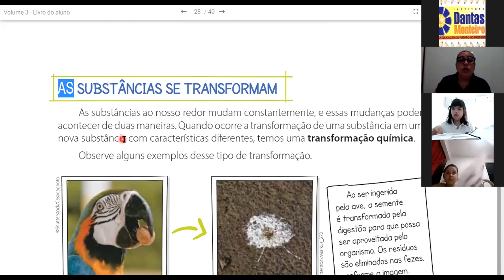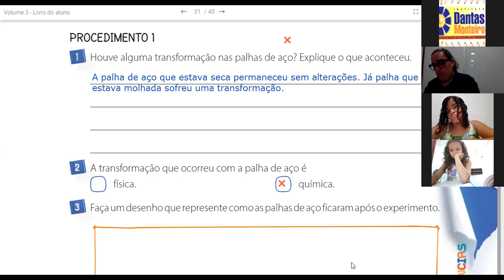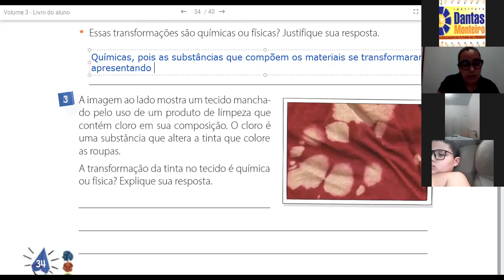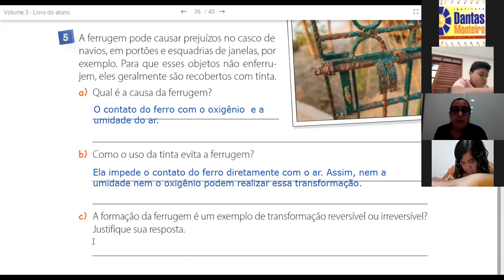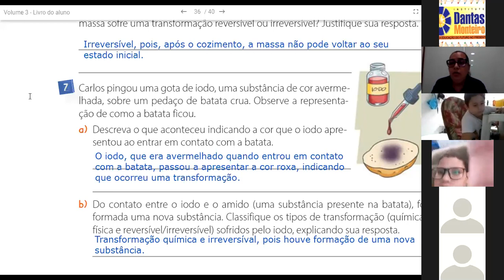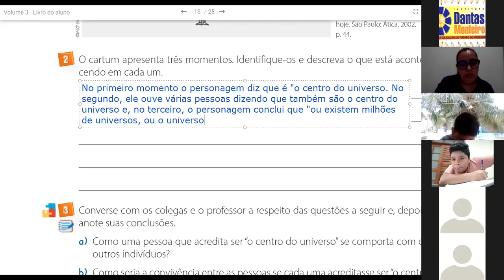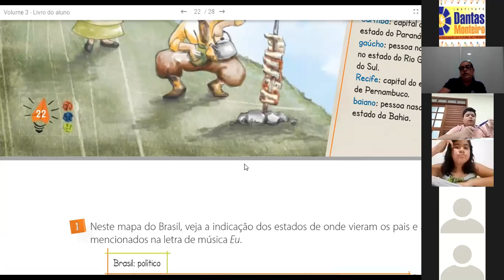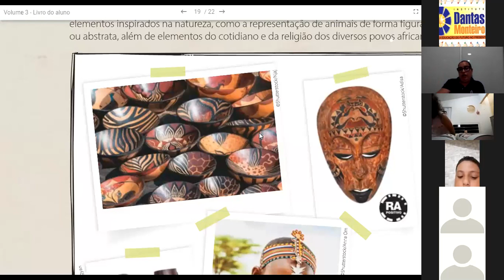AULA ONLINE 4º ANO - 28/09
TIA SHIRLEY